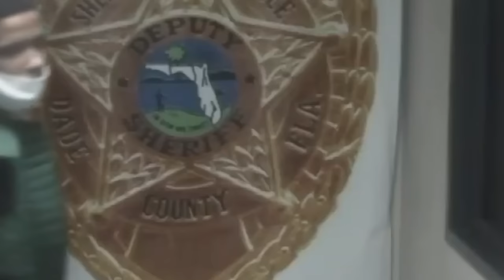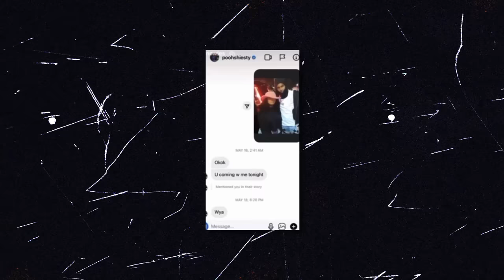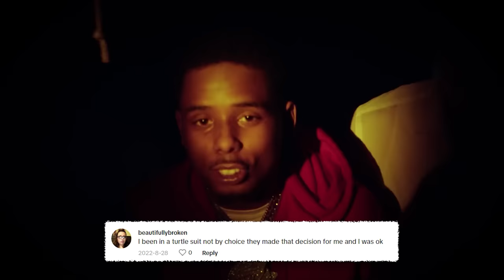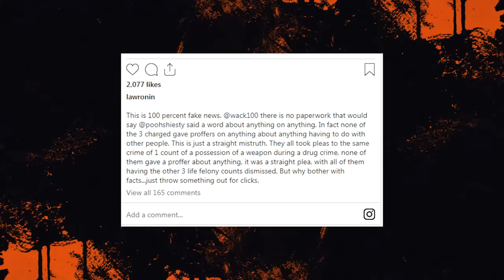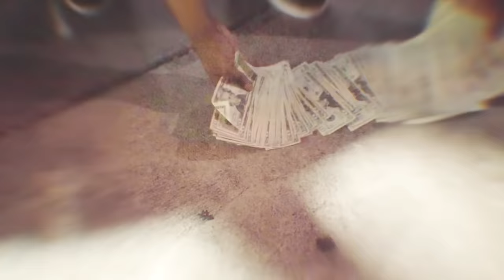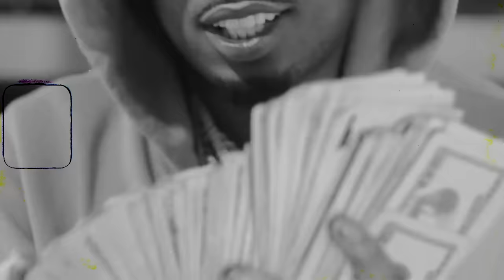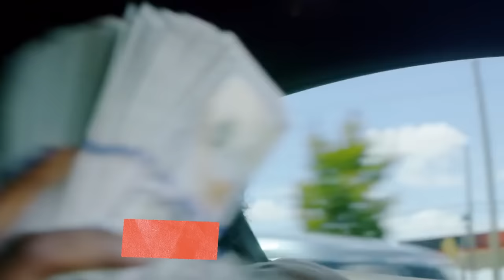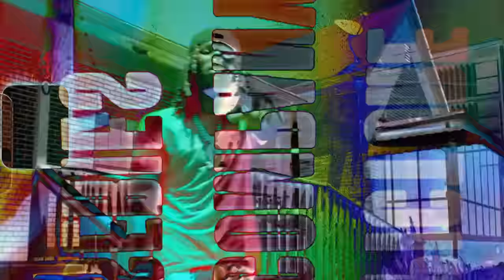Inside Pooh Shiesty's Life Behind Bars